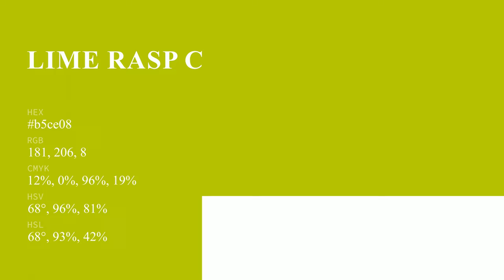Lime Rasp color b5ce08 hex color - Green color - Cool color b5ce08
What color is Lime Rasp ? b5ce08 hex color - Green color - Cool color b5ce08

Hex b5ce08 Color Code is also known as Lime Rasp color.

Hex b5ce08 Color code in RGB color code model is created after adding 70.98% red color, 80.78% green color and 3.14% blue color.
Hex b5ce08 Color code in CMYK color (process color) code model is generated after subtraction of 12% cyan, 0% magenta, 96% yellow and 19% black.